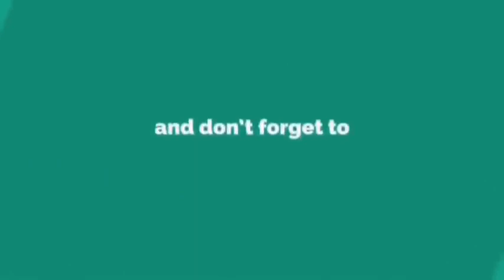নারীর পর্দা ┇ মিজানুর রহমান আজহারি ┇ Mizanur Rahman Azhari ┇